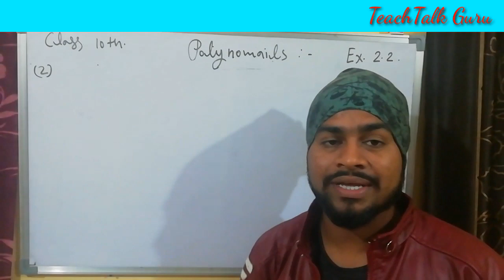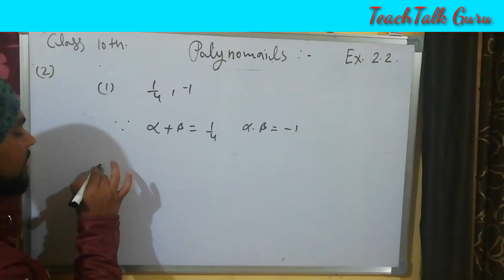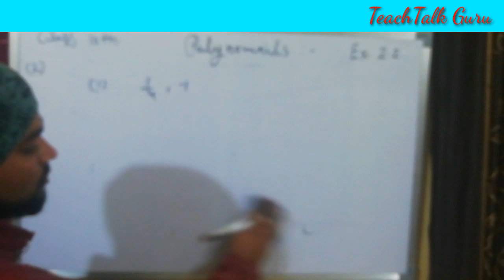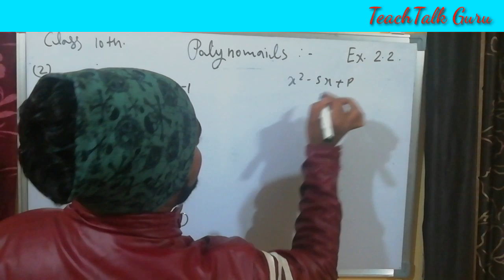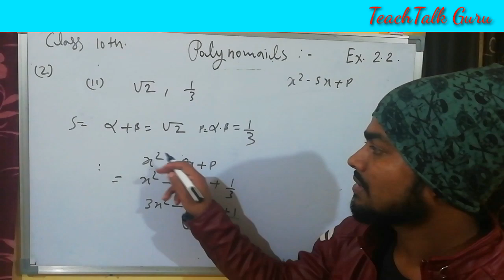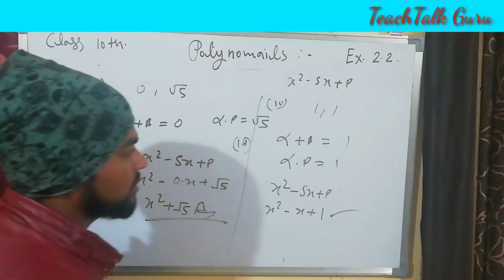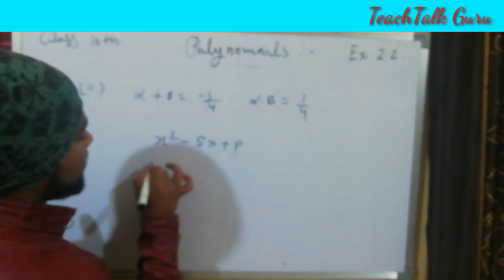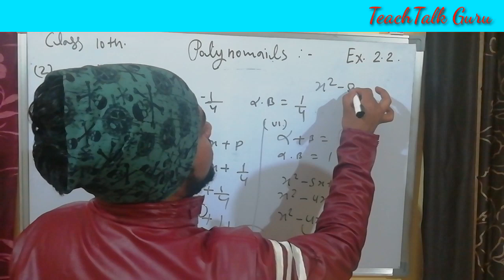Q. 2 Exercise 2.2 Polynomials - CBSE math's Class 10th NCERT Hindi lecture video.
Introduction of Polynomials _CBSE math's Class 10th NCERT Hindi lecture video... Cheptar wise problems and solutions video lecture.

🏹👍     This Video Lecture Mathematics is Useful to all students of Class 10th of CBSE, ICSE,UP Board, MP Board and other boards of  India.

Polynomials CBSEMath's Class10thVideo#